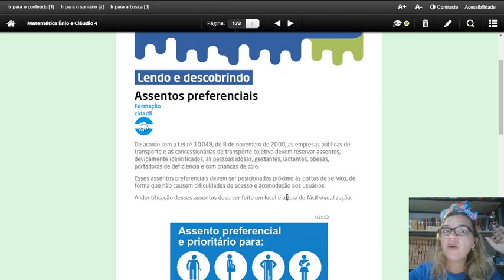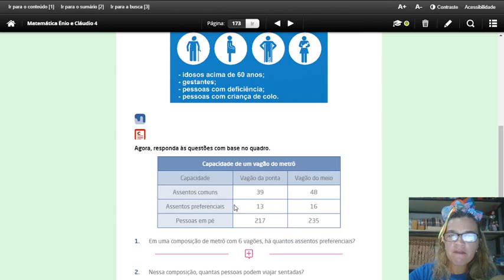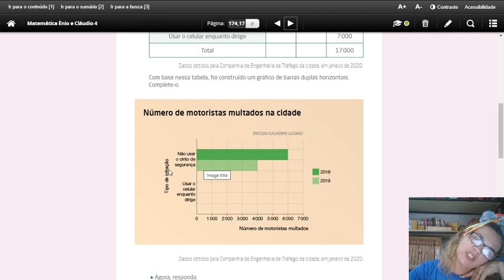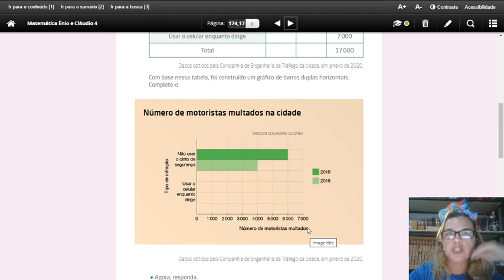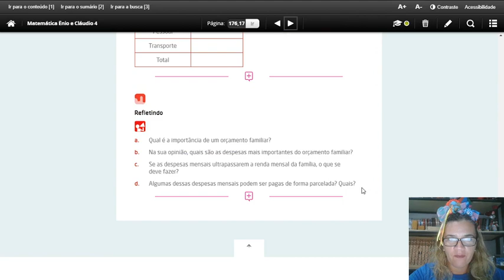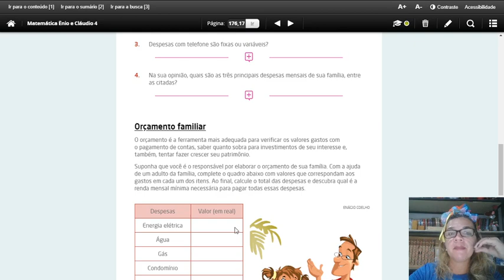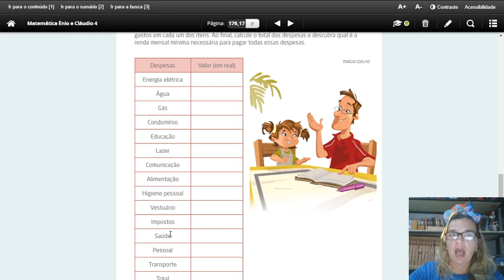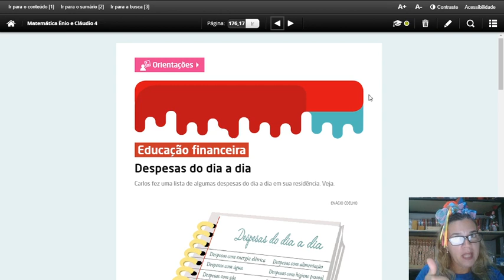LENDO E DESCOBRINDO / TRATANDO A INFORMAÇÃO / EDUCAÇÃO FINANCEIRA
NESTE VÍDEO, APRESENTA VÁRIAS POSSIBILIDADES DAS CRIANÇAS APRENDEREM A INTERPRETAR GRÁFICOS DE VÁRIOS TIPOS E MODELOS, BEM COMO ENTRAR NO MUNDO DAS DESPESAS FINANCEIRAS DOMÉSTICAS... TORNANDO MUITO DIVERTIDO E DINÂMICO.